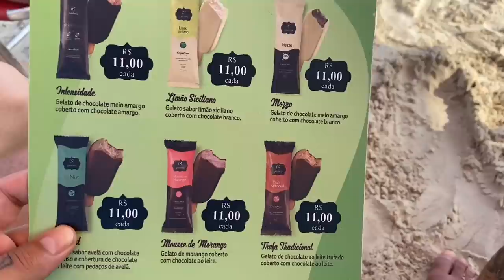DIEGO HIGA SERA MEU PROFESSOR DE DRIFT